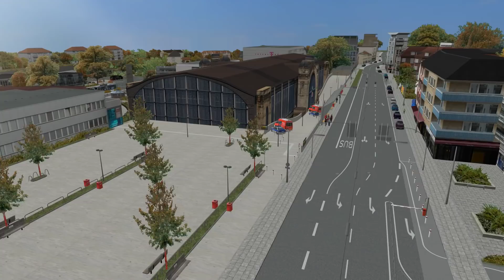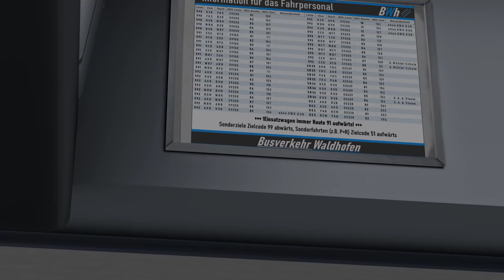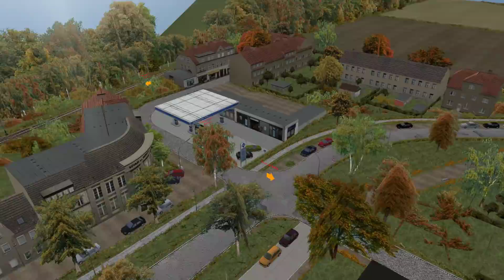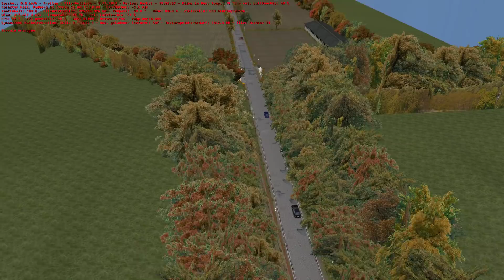OMSI 2 Waldhofen 2013 (Adventskalender 2020) | SEV im Facelift GDH ☆ Let's Play OMSI 2 | #982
► Bus: Citaro Facelift + Morphi Soundpack V2